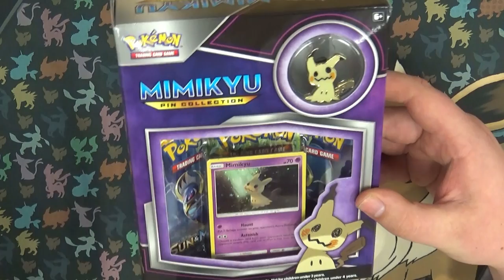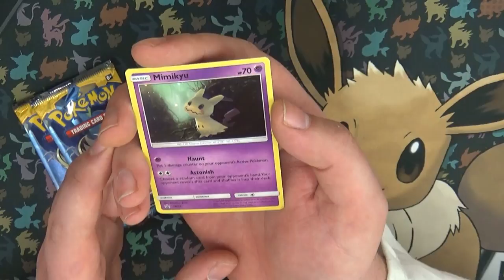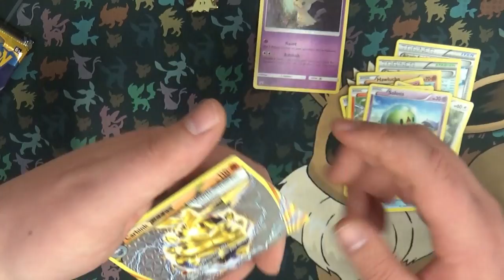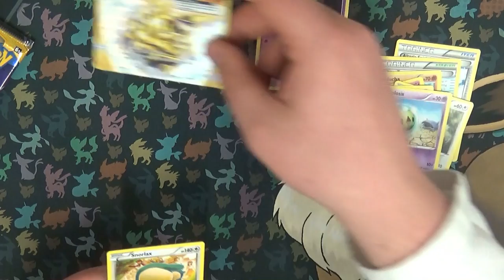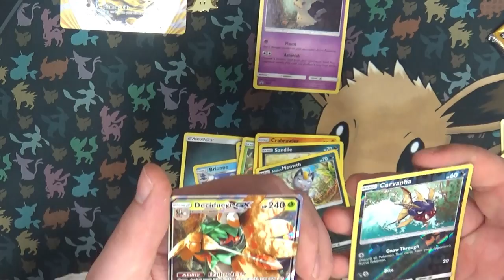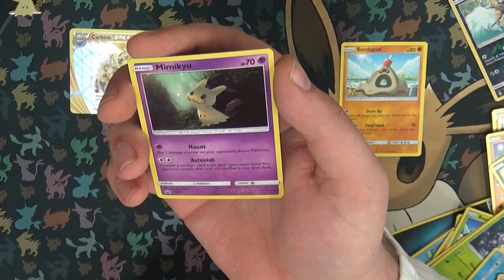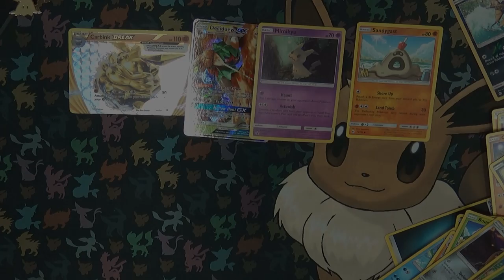PTCG | Mimikyu Pin Collection Unboxing | Proffessor Birch En Unboxen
Onze trimeister is een hele grote fan van Mimikyu (ik niet dankzij de Anime) dus dacht ik laat hem ook zijn doos unboxing in een video. en zat er buiten Mimikyu iets goeds in?

Special Thanks naar:
Eric: Mumé
Leroy: LeroyG
Erwin: ErWiier